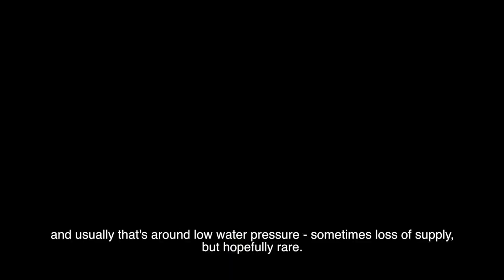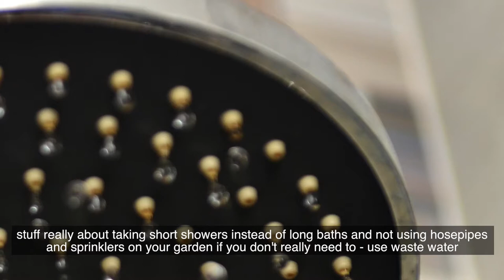Councillor Barry Lewis - saving water in the warm weather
Leader of Derbyshire County Council Councillor Barry Lewis discusses the recent warm weather and talks about little ways we can all save water.